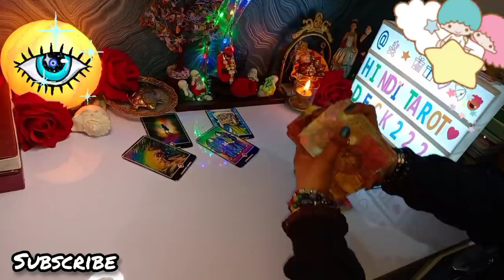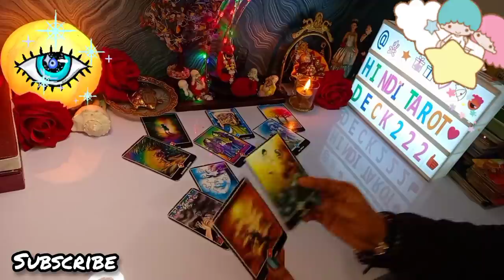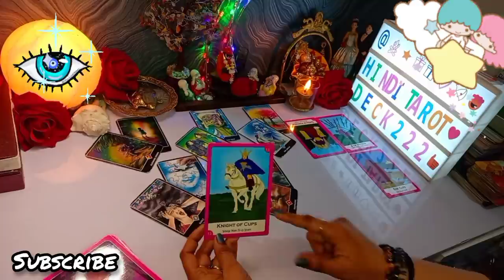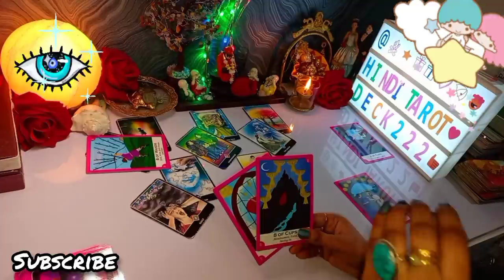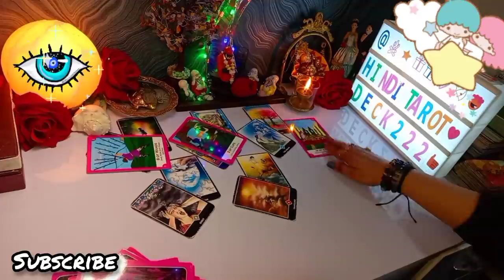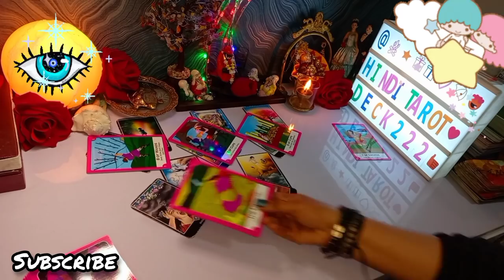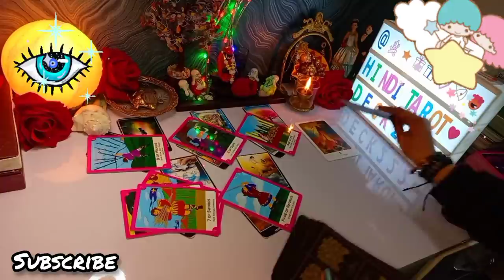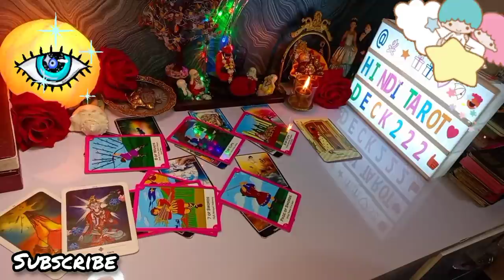RIGHT NOW🔮ABHI ISS WAQT KYA SOACH RAHE HAI WO🤔TAROT CARD READING🔮CURRENT FEELINGS NO CONTACT TAROT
NO CONTACT TAROT🔮CURRENT ENERGY TAROT💕COLLECTIVE CURRENT ENERGY TAROT IN HINDI🔮TIMELESS TAROT READING🧿TIMELESS TAROT CARD READING IN HINDI URDU🔮ALL SIGNS❤️

Love From
PALLAVI